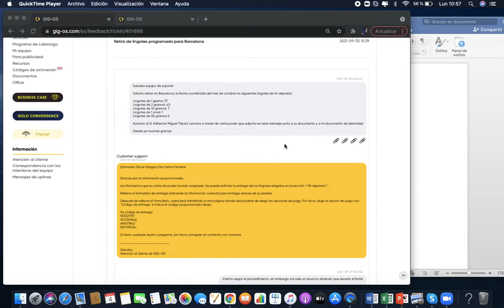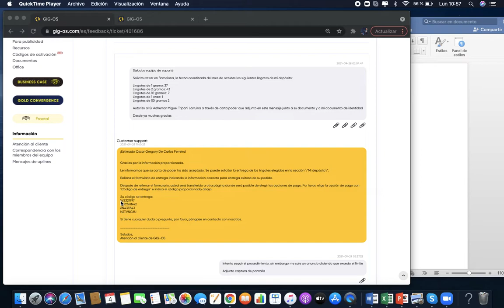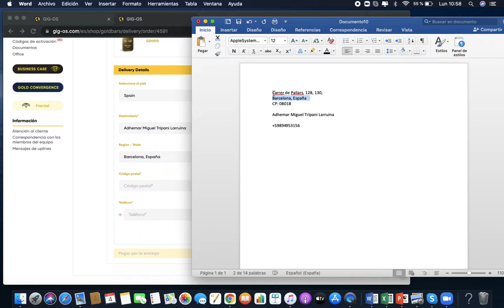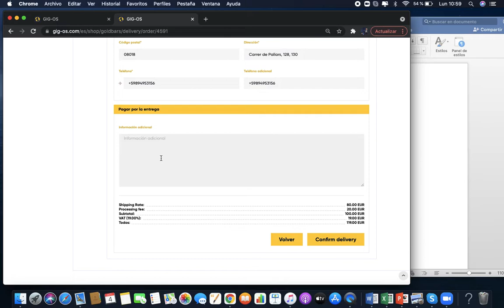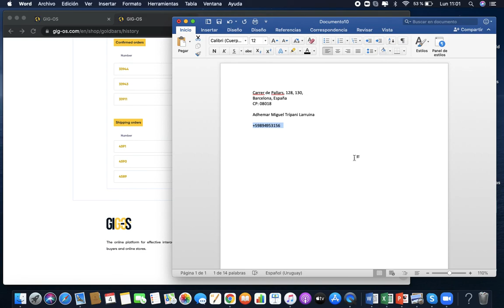Como preencher o formulário para entrega de barras de ouro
Neste video mostramos como deve ser preenchido o formulario para a entrega de barras de ouro na plataforma GIG-OS